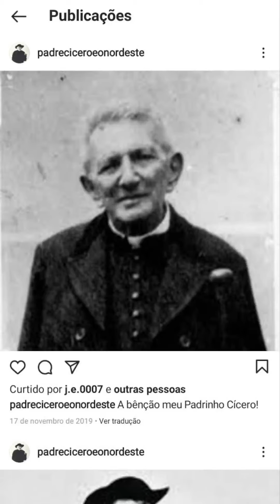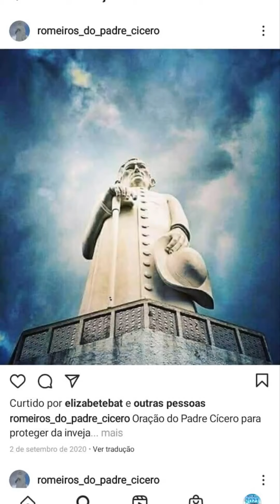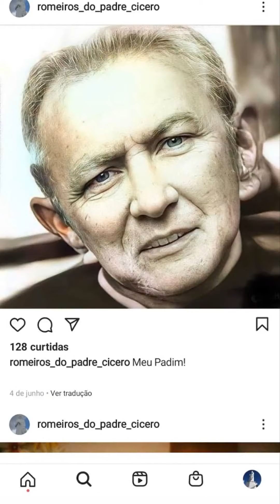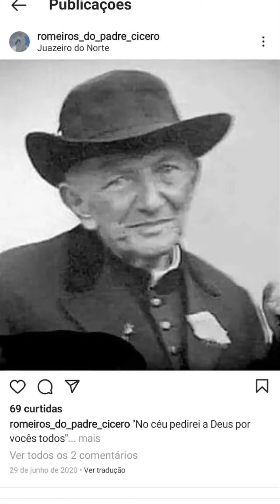5 de julho de 2021